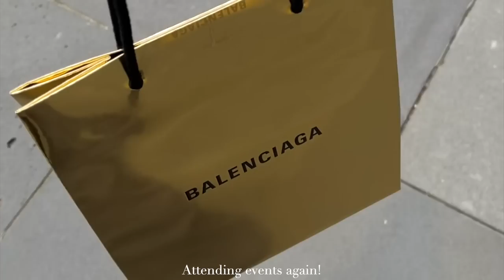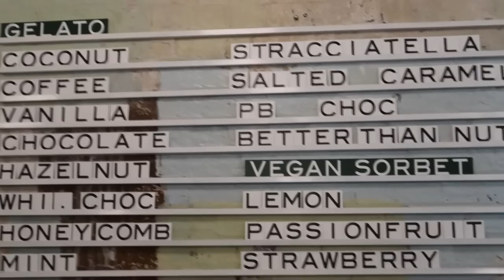Life Recently | vlog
Grey Top (S) - UNIQLO(Mens) - can’t find it online, but I just bought it in store!
Grey Trousers (S) - THE VERLIN (sold out) - similar -
Black Leather Blazer (S)
Green Leather Jacket (SIMILAR)
White Singlet (S)
White Jeans (similar and equally amazing)
Black Dress (similar)
Grey Cardigan (S)
Black Jumper (S)
Brown Ribbed Top (similar)
Black Leather Jacket (similar)
Black Trousers (similar)
Black Boots

Love you guys! See you soon x